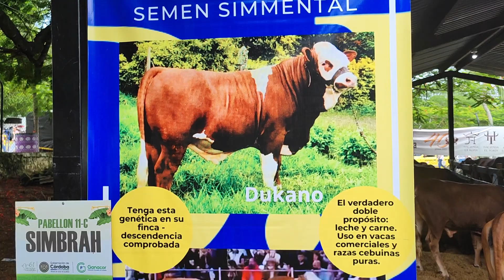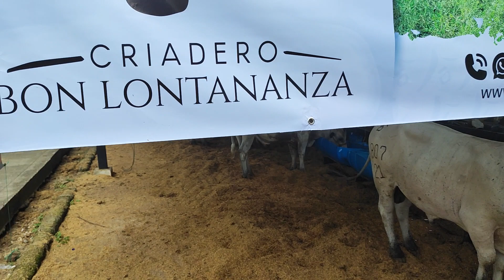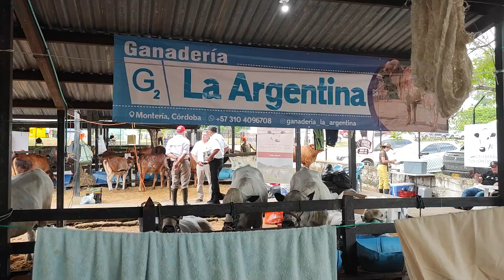Estas son las razas de ganado en la Feria nacional de la ganadería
Ejemplares presentes en la feria nacional de la ganadería